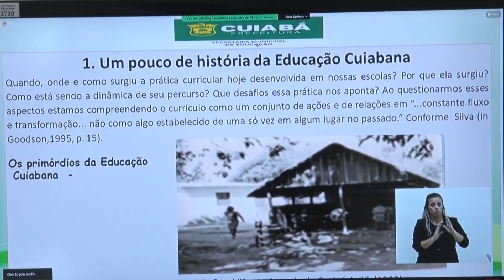Comissão de educação debate implantação do ciclo de formação humana nas escolas estaduais.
Os membros da Comissão de Educação, Ciência, Tecnologia, Cultura e Desporto,  debateram a formatação da metodologia de ciclo de formação humana na rede municipal de ensino de Cuiabá.